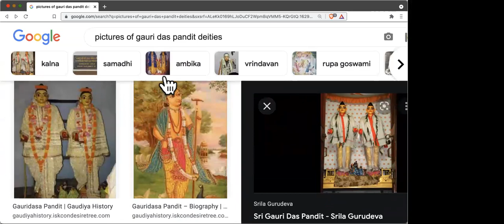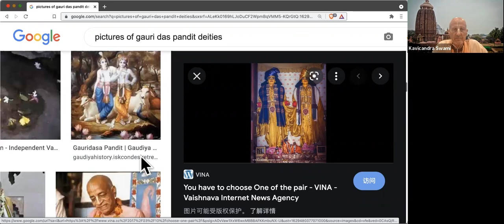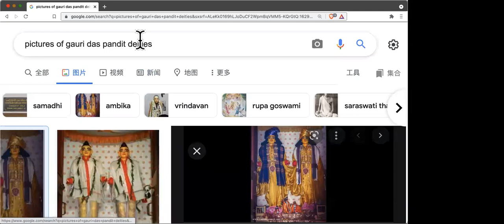Шримад Бхагаватам. 1.13.8-1.13.14 / Srimad Bhagavatam. 1.13.8-1.13.14 (rus\eng)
Е.С. Кавичандра Свами продолжает чтение тринадцатой главы Шримад Бхагаватам, которая называется "Дхритараштра покидает дом". Тексты 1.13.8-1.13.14

H.H. Kavicandra Swami continues reading the thirteenth chapter of Srimad Bhagavatam, called "Dhṛtarāṣṭra Quits Home".  Verses 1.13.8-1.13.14